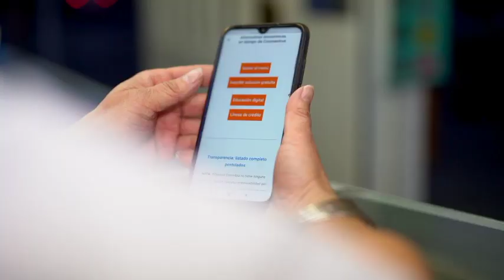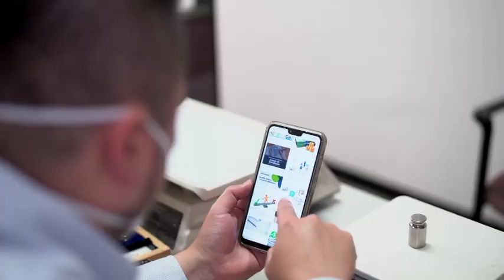Pilas: si te identificas con estos 5 síntomas, puede que estés sufriendo ciberdepencia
La ciberdependencia es un comportamiento obsesivo que nos apega al celular o al computador entre otros dispositivos; por eso, debemos estar atentos a sus síntomas para evitar caer en esta práctica compulsiva. Estas son las 5 cosas que no sabías hace un minuto.